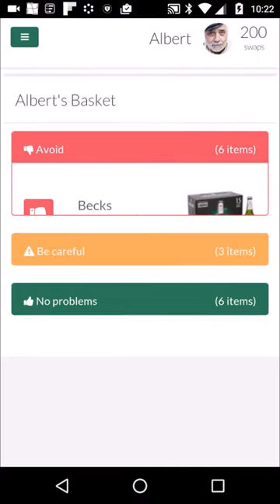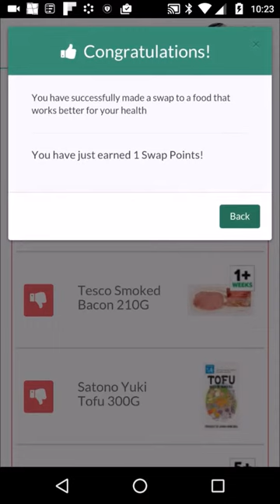Copy of HealthySwaps 1 min demo HD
A quick demo of HealthySwaps, showing the definition of Albert's diseases and prescriptions, followed by personalized dietary advice on which foods from an online shopping basket may cause him problems.

Healthier swaps for these items are offered from the same grocery shelf.

By changing Albert's prescription, we can see that in real-time, Albert's personalized advice changes, and for the same basket instead of one red flagged (Avoid) food item, there are now six.

All of the analysis and personal data remains (encrypted) on Albert's phone/tablet at all times and is never transmitted to a server.